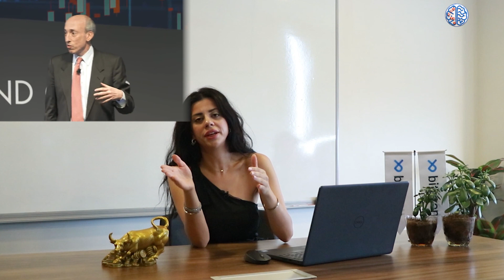Bitexen ile Haftanın Nabzı | Bolüm 10| Donald Trump'ın gizli cüzdanı açıldı, Ethereum'lar saçıldı!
Bitexen Research Araştırma Uzmanı Sinem Hüneroğlu, her haftanın sonunda kripto para dünyasındaki son gelişmeleri değerlendiriyor. Fed'in faiz politakası nasıl ilerleyecek? Donald Trump devasa bir Ethereum balinası mı? Ripple davası sona erdi sonuçları ne oldu? Tüm bu soruların yanıtı ve daha fazlası Bitexen ile Haftanın Nabzı 10. bölümde...